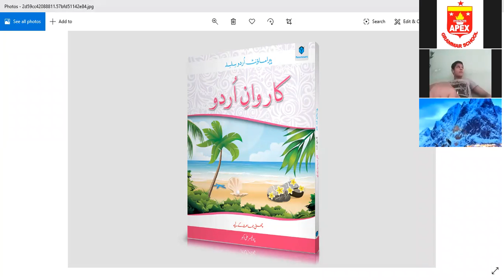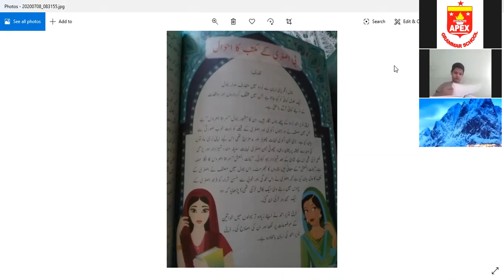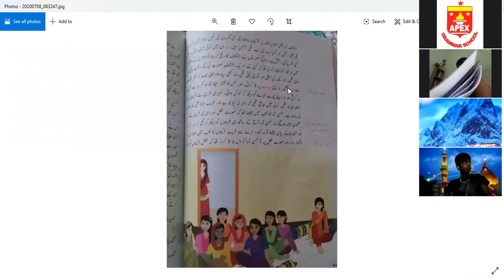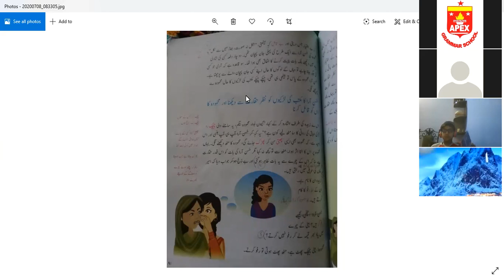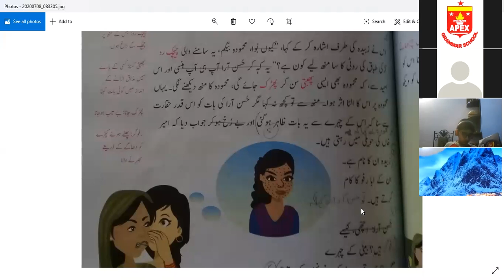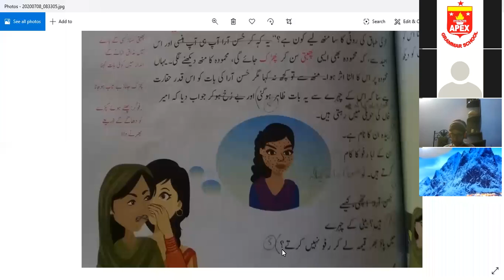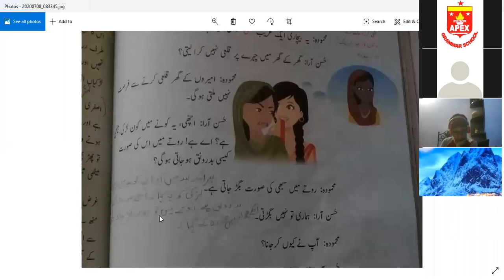Urdu Class VI, Monday, 13.07.2020